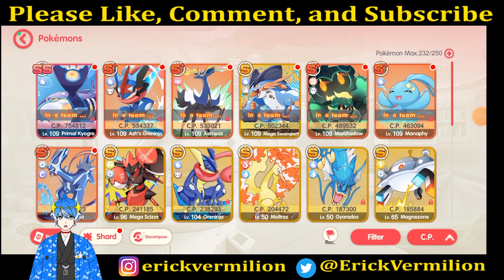【POCKET INCOMING】LINE UP FORMASI FINAL BUAT 6 BULAN !!!!!